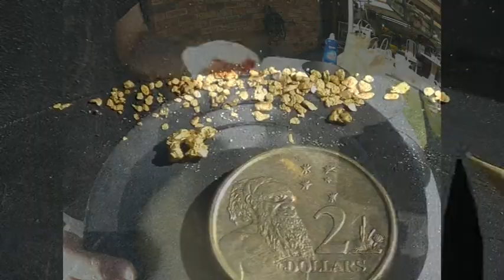Sofala Gold Prospecting 1kg Gold Paydirt Review for entertainment in isolation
$40 for a 1kg bag is awesome value. Check out how Phil collects the paydirt on their facebook page, then contact Judith to organise your own. No website available yet, but the product speaks for itself